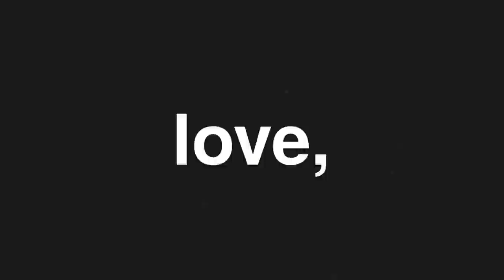MISCARRIAGES | What Is That? | ft SOILA CURTIS | The Wit Podcast Ep 3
In this episode, Soila and I talked deeply about our experiences with miscarriage and the emotional and mental turmoil that follows. We hope that this conversation will help someone feel seen and validate their experience.

If you wish to support this podcast, you can donate to till number 5809411.

I hope you enjoy this episode as much as I did.